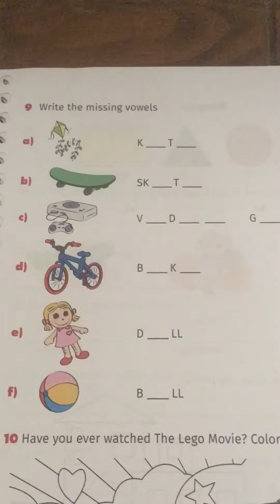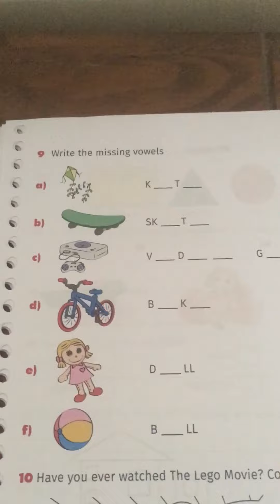CNEC HOME LEARNING TURMA DO 2•ANO